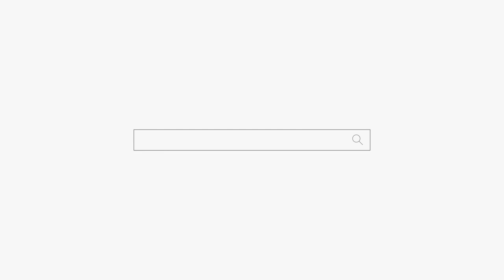다 털려서 할 말이 없어요 ㅠㅠ 용군TV 인연신궁 부산점집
다 털려서 할 말이 없어요 ㅠㅠ 용군TV 인연신궁 부산점집 해운대점집 기장점집 유명한점집 용한점집

됩니다.